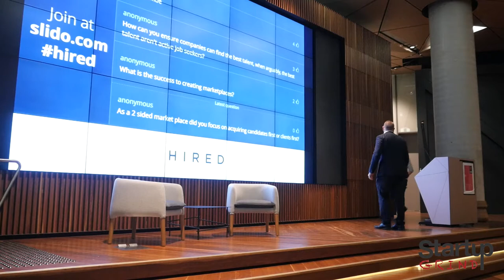Startup Grind Melbourne hosts Matt Mickiewicz (HIRED)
Matt Mickiewicz is the co-founder of Hired, a career marketplace for the world's knowledge workers, which Forbes rated as one of the "100 Most Promising Startups of 2015."

Previously, Matt co-founded 99designs, SitePoint and Flippa. He has been recognized on the "Top 30 under 30" lists by both Forbes and Inc Magazine for his accomplishments, and was recognized by the White House with an "EMPACT" award.